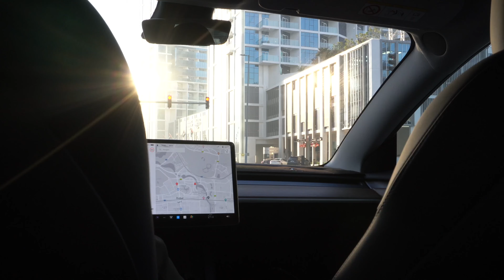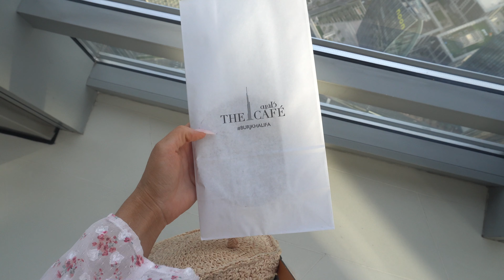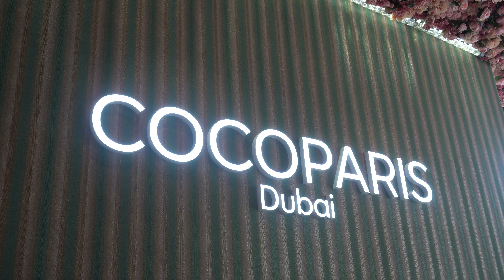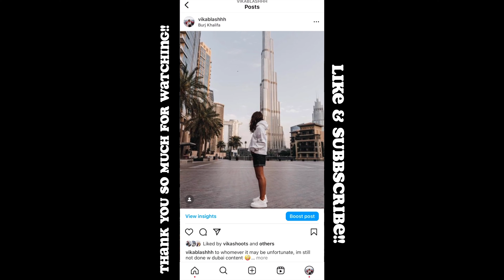I Spent 10 Days In Dubai | NO BUDGET 💸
we spent 10 days in dubai with on a budget💸check out this video to see how it went 🔥

 L I N K S:

✨digital clock
✨essential oil
✨sleeping mask
✨acrylic organizers
✨white sponges
✨black spray bottles
✨black cleaning cloth
✨black utensil set
✨black breville espresso machine
✨black milk frother/pitcher
✨bible highlighters
✨prayer journal